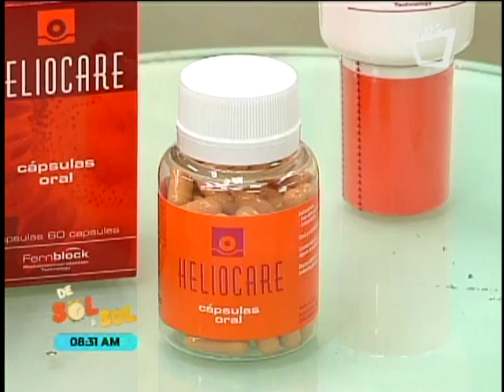Revista De Sol a Sol